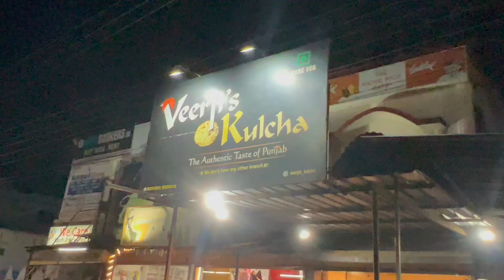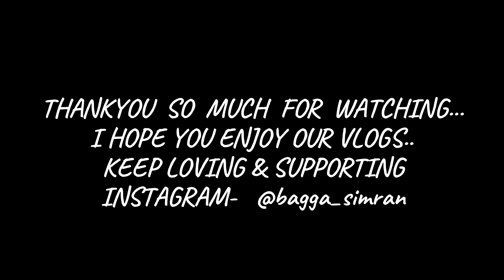JASHAN bana TREE | SB113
Hi Guys!kids
I Am Simran Bagga..
A Home Maker, A MOm, A Makeup Artist and now a Youtuber
Daily Vlogging a little effort of mine to stay mentally fit and engage myself in some or the other social activities.
Love Love